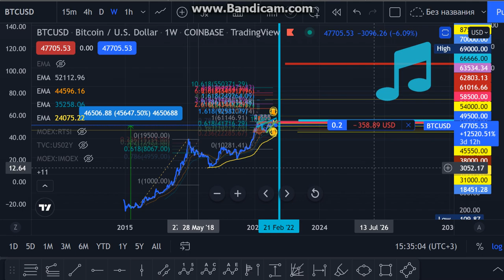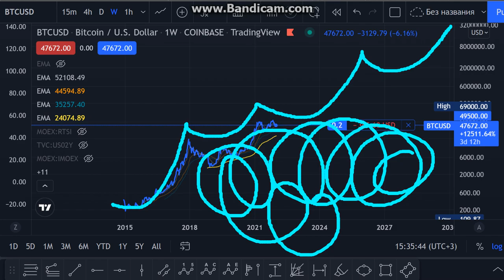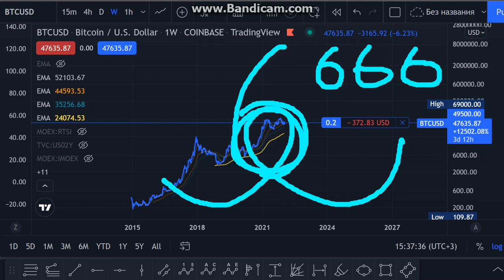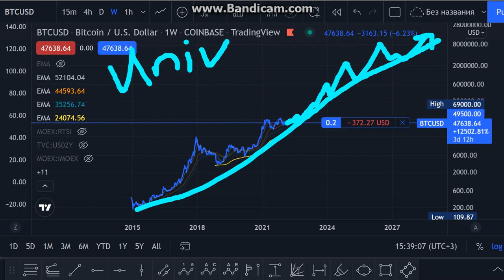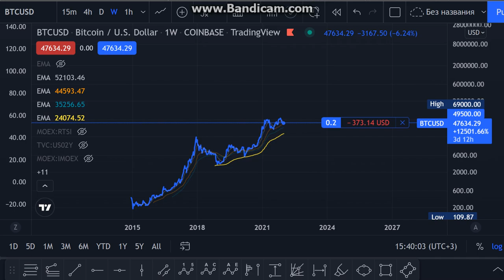Deep Coin #250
( Target 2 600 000 $ per 1 BTC )

Feelin FRISKY
Feelin FRISKY 29 December 2021 Bitcrome